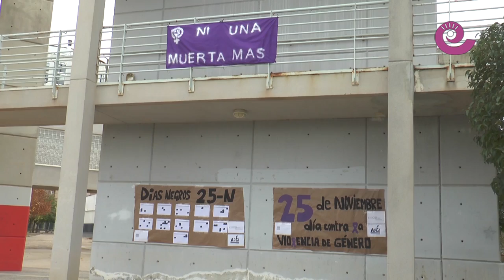Informativo Bajo Aragón - 27 noviembre 2015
Actualidad comarcal de los últimos siete días en el Bajo Aragón histórico y Cuencas Mineras. Informativo del grupo de comunicación La COMARCA, que también incluyen las secciones del tiempo, deportes y agenda fin de semana.